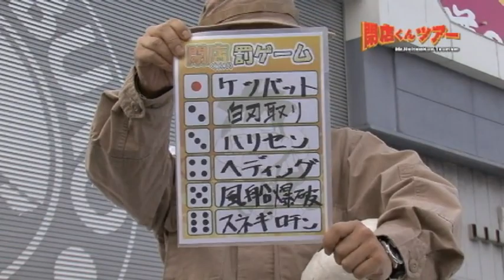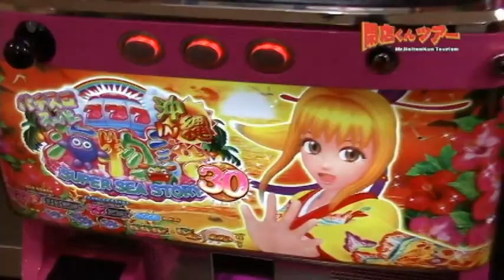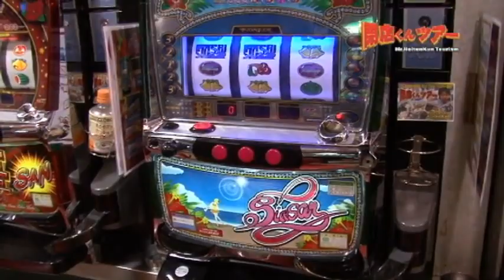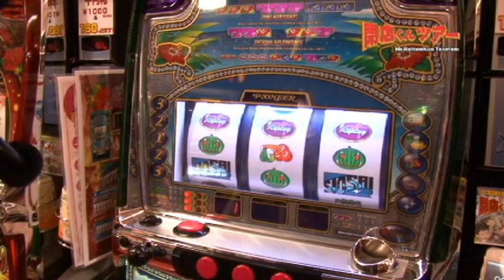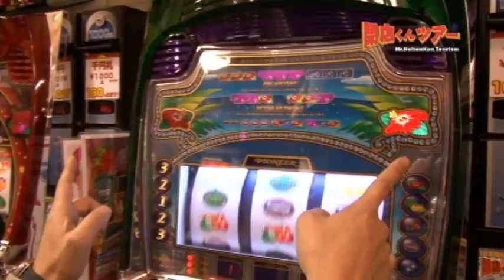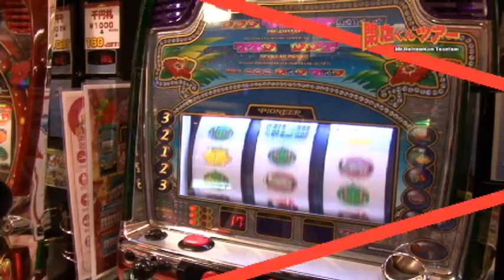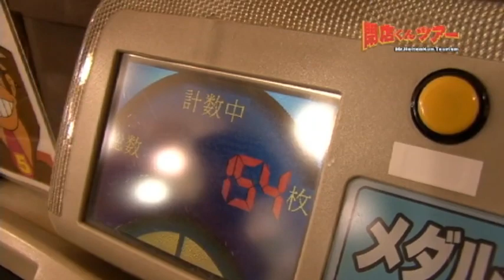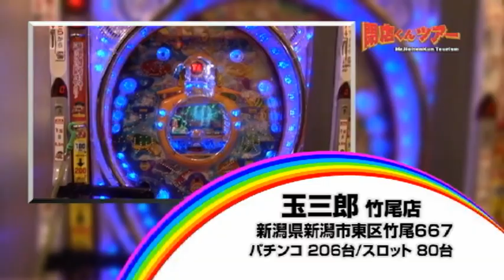【P-martTV】閉店くんツアー #132 玉三郎竹尾店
『玉三郎ツアー』！
閉店くんが、新潟県内の6店舗を巡って行きます。
2店舗目は、新潟市東区の『玉三郎　竹尾店』さんです！

勝てばご褒美！負ければ過酷な罰ゲームが待っているぞ！

パチンコ・パチスロ パソコンテレビ
「P-martTV」